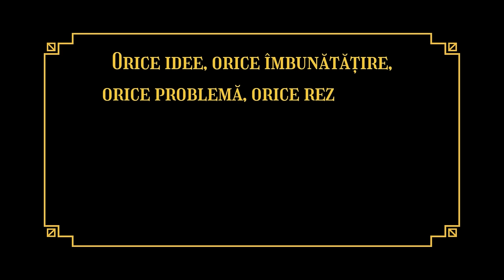Revoluția din 1989 în România: Povestea prin ochii Revoluționarului Doru Mărieș | EP.2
Într-un episod plin de emoție și dramatism, Teodor Doru Maries aduce la lumină amintiri cutremurătoare din Revoluția din 1989 din România. În acest interviu profund și tulburător, el dezvăluie nu doar cronologia evenimentelor, ci și povestea umană din spatele căderii regimului comunist. Ascultă-i cuvintele încărcate de tristețe și curaj, care reconstituie senzația de pericol, sacrificiu și speranță din timpul momentelor de cotitură ale istoriei noastre contemporane. Intră în lumea sa interioară și simte reverberațiile dramatice ale unei perioade care a schimbat cursul unei națiuni pentru totdeauna.

"În Gura Lupului" este un canal YouTube care aduce în prim-plan povești captivante din istoria contemporană și analize profunde ale evenimentelor semnificative. De la interviuri exclusive la documentare cuprinzătoare, canalul explorează subiecte sensibile și importante, provocându-i pe spectatori să înțeleagă mai bine trecutul și prezentul.